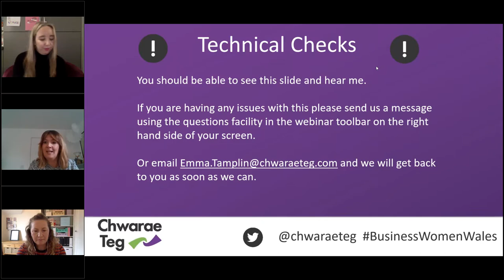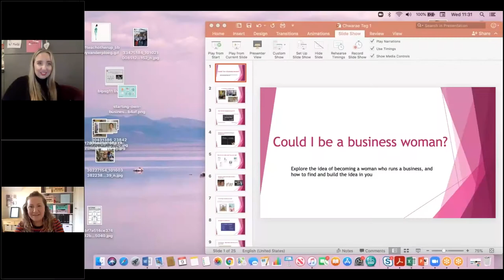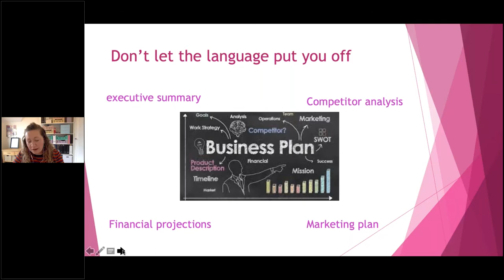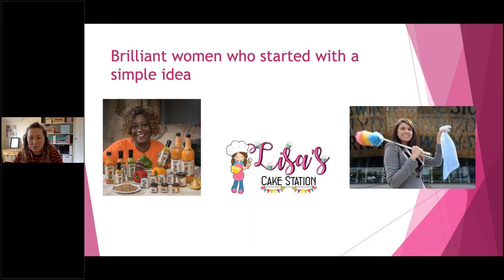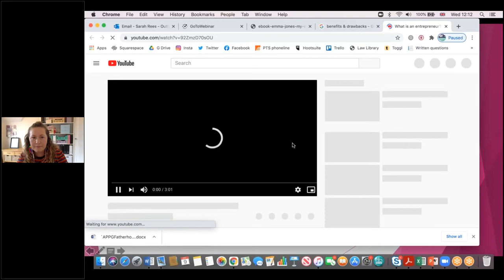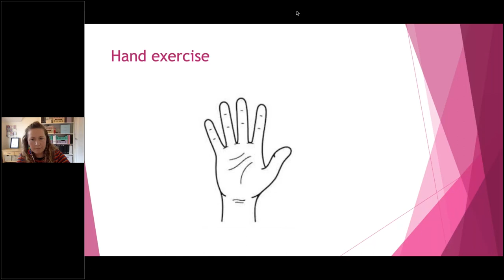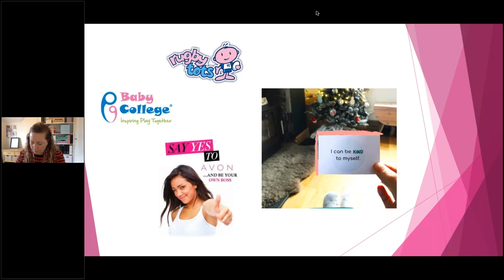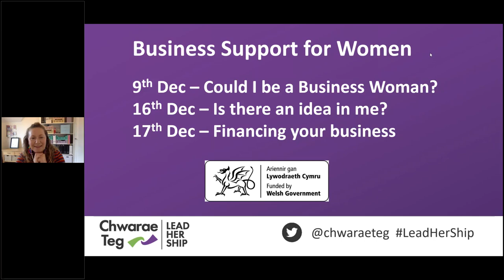Exploring entrepreneurship - Could I be a business woman?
This is the first session in a series of three.

Session 1:  Could I be a business woman?  Facilitated by Sarah Rees, Consultant.

This session is an exploration into business aka ‘entrepreneurship’. (Definition: someone who sets up a business in hope of making a profit.). Are you the kind of person who could work for yourself? Discuss the benefits and drawbacks, the motives that have inspired you to learn more, and how your experiences could transfer into being your own boss. This practical session will guide you through mapping your skills, discover your motivations and building your confidence to take the leap, as well as hearing from women who have done so.